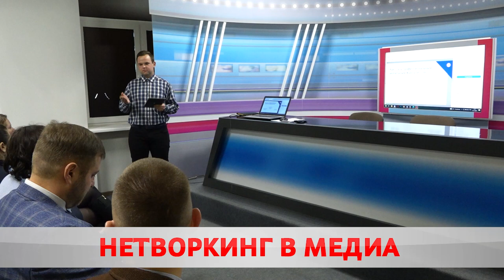Медиафорум в Бобруйске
Профессионализм и колорит в одном флаконе. Медиахолдинг «Бабруйскае жыццё» стал дискуссионной площадкой для журналистов со всей Могилёвской области. Ньюсмейкеры узнали секреты телевизионной и радийной кухни, заглянули в кондитерский цех самой сладкой фабрики страны, и поприветствовали раввина города известным «шалом».